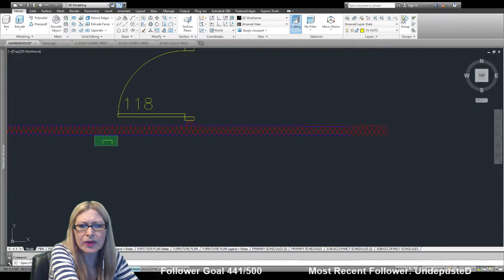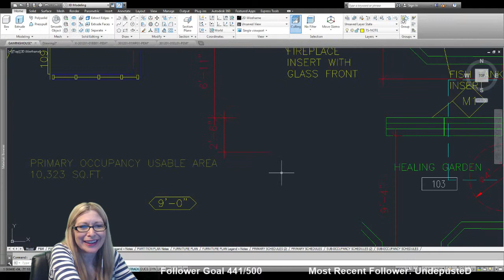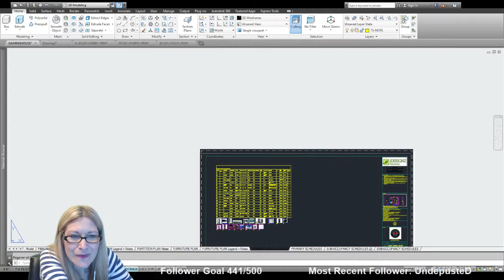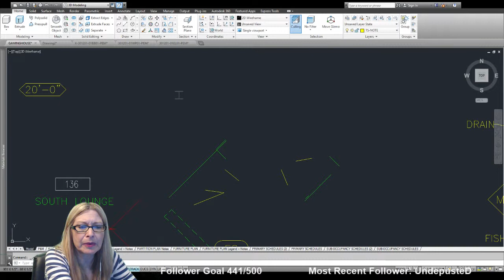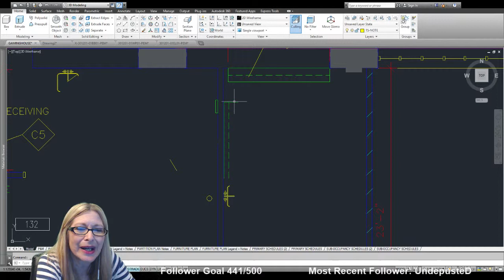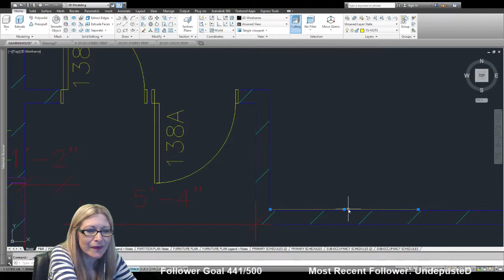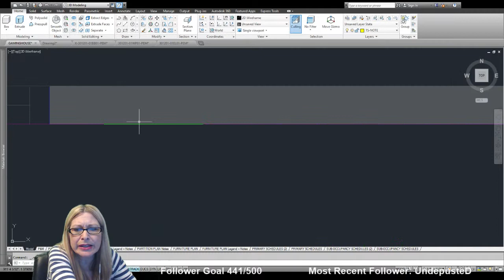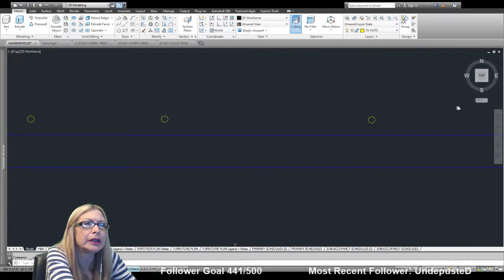Lets Design a Gaming House! Creative Stream - AutoCad !!! (Part 4)